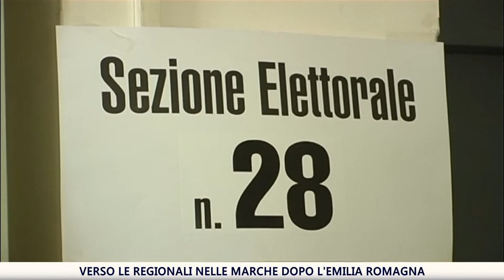Il dopo Emilia Romagna e Calabria: ora è tempo di decidere per le Marche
Passata la nottata che ha portato la vittoria del centro sinistra e quindi del confermato presidente dell’Emilia Romagna Stefano Bonaccini sulla candidata del centrodestra Lucia Borgonzoni, e il passaggio della Calabria al centrodestra, dove a vincere è la forzista Jole Santelli,ora è il momento di decidere  anche in vista delle regionali delle Marche a primavera.